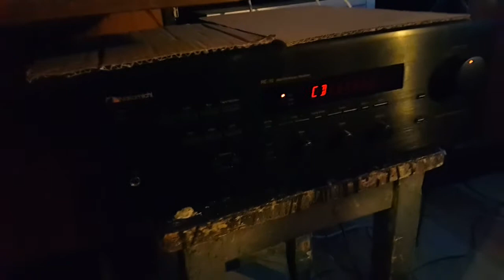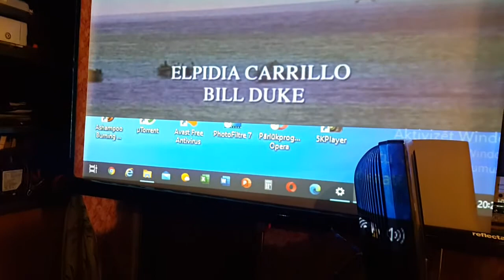Majas kino Nakamichi re10